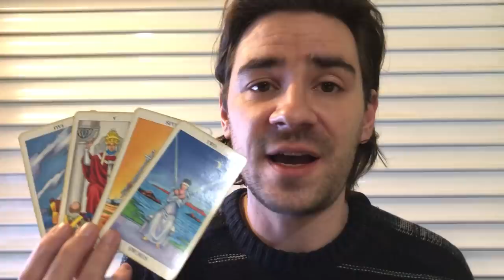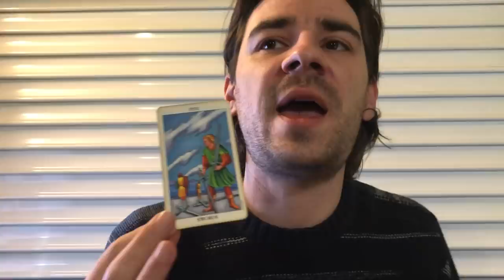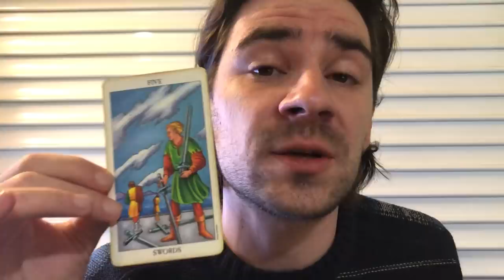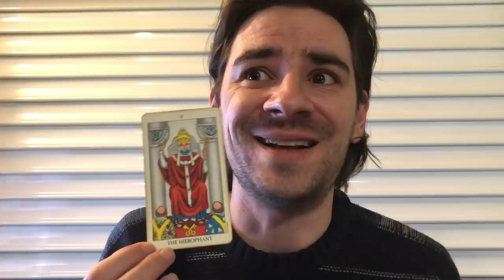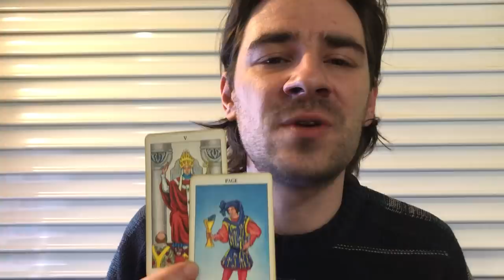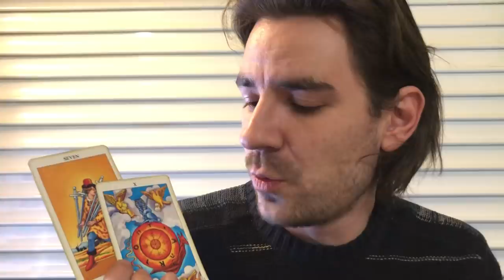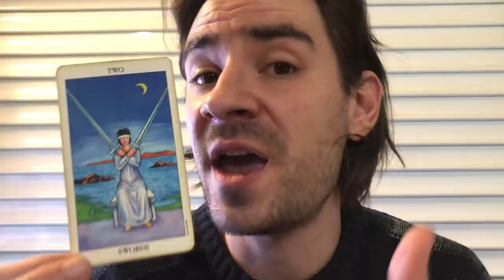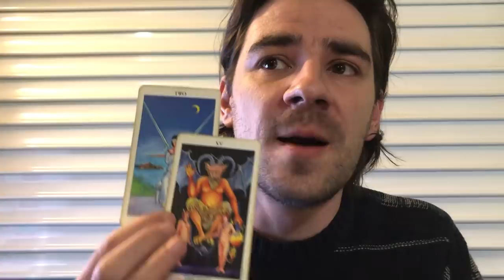PISCES! TWO FACED MANIPULATORS AND ABUSERS! Pisces Weekly Tarot Reading February 11-17 2019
PISCES! TWO FACED MANIPULATORS AND ABUSERS! Pisces Weekly Tarot Reading February 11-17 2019 MASSIVE SALES ON NOW!